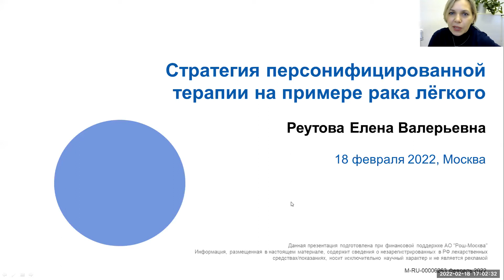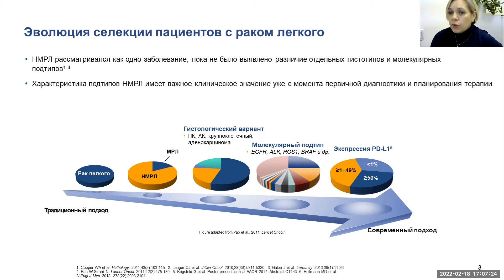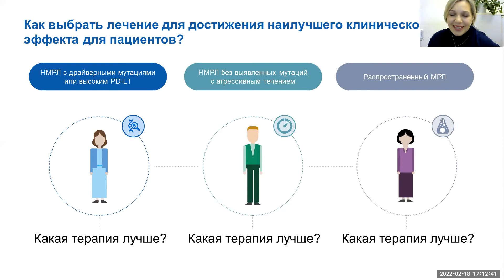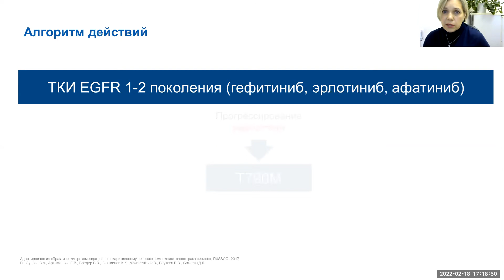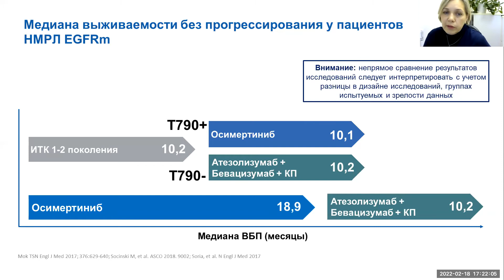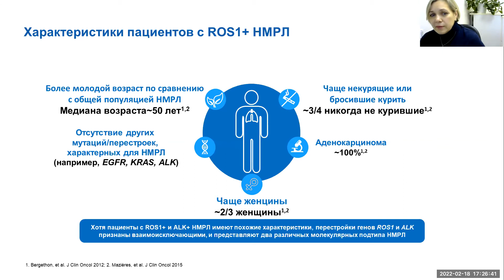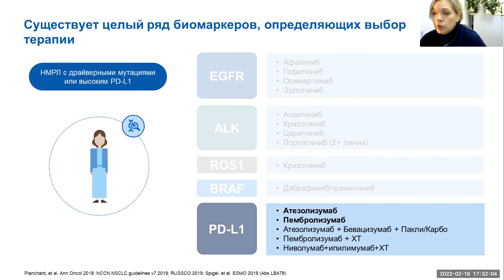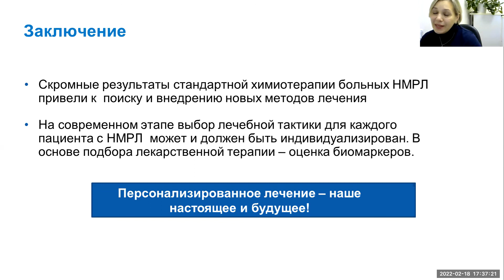Стратегия персонифицированной терапии на примере рака лёгкого.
Лекция к.м.н. Реутовой Елены Валерьевны, старшего научного сотрудника отделения химиотерапии ФГБНУ «НМИЦ онкологии им. Н.Н. Блохина» Минздрава РФ.
Лекция представлена при поддержке компании «РОШ» в рамках курса «Молекулярная онкология» - совместного проекта Образовательного центра Фонда Международного медицинского кластера и Сколковского института науки и технологий (Сколтех).